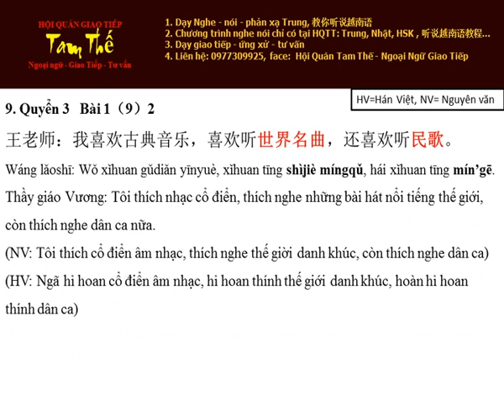Bai 9 喜欢听世界名曲 Thích nghe ca khúc nổi tiếng thế giới - Nghe Noi Han Ngu Q3 B1 P9